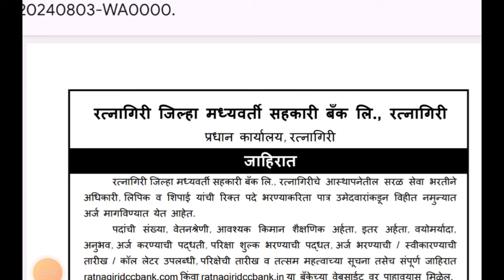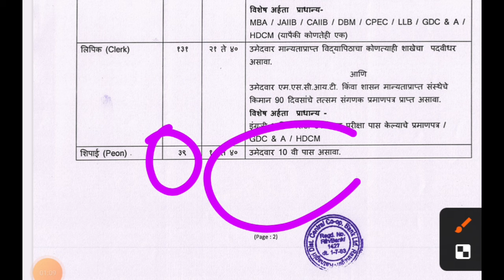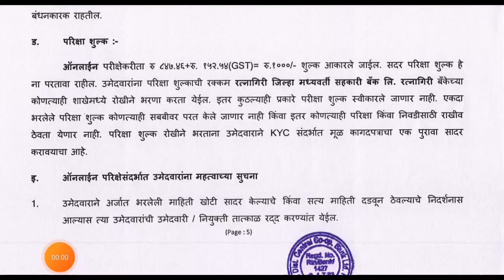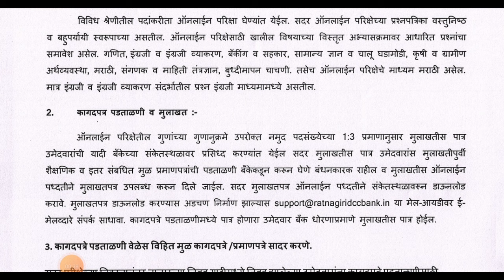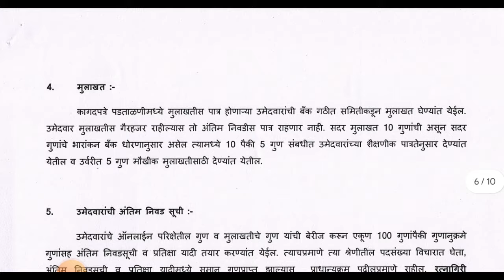मध्यवर्ती बँक शिपाई लिपीक भरती 2024 | HDCC Bank bharti 2024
नमस्कार मित्रांनो ,

तर आताच्या व्हिडिओ मध्ये आपण जिल्हा व मध्यवर्ती बँक रत्नागिरी भरती बाबत माहिती पाहणार आहो.